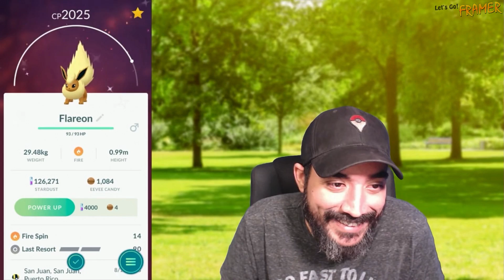EEVEE COMMUNITY DAY | Pokémon Go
En este video buscamos a ese Eevee Shiny y sus evoluciones en el Eevee Community Day en Pokémon Go.